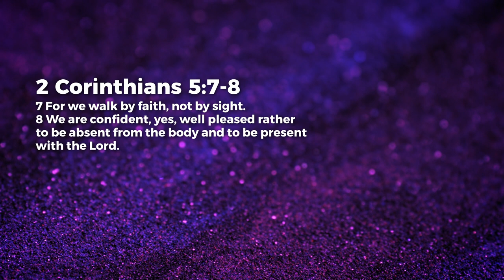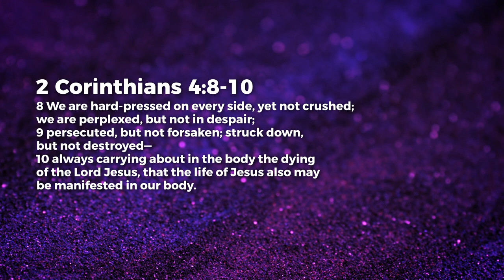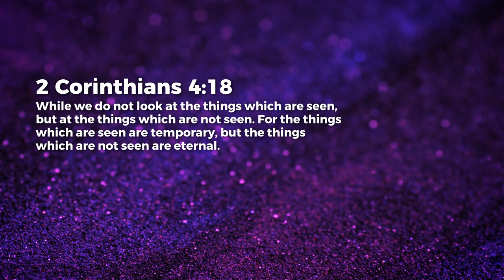Walk By Faith - Jeyakumar Isaiah | Daily Devotion, June 11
Today's Daily Devotional: Walk By Faith